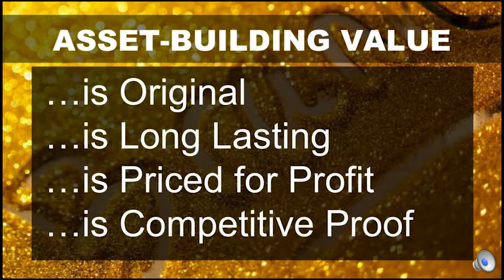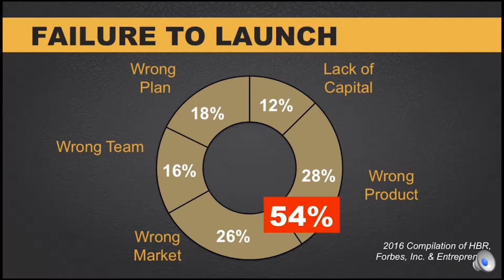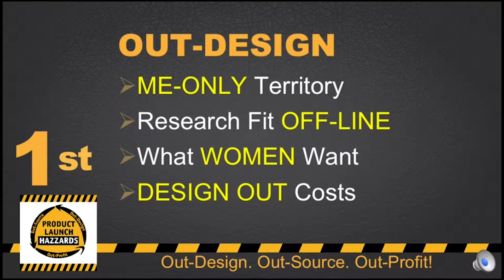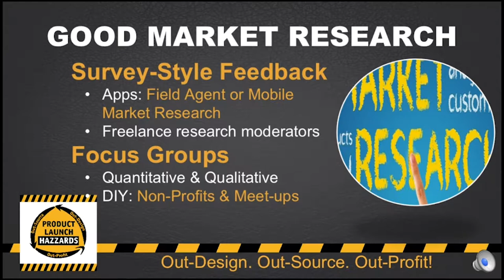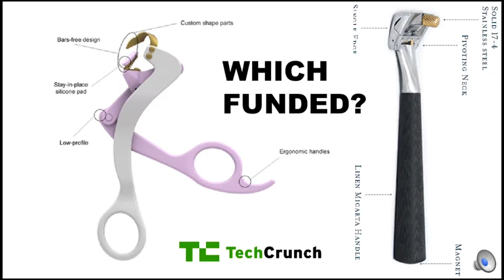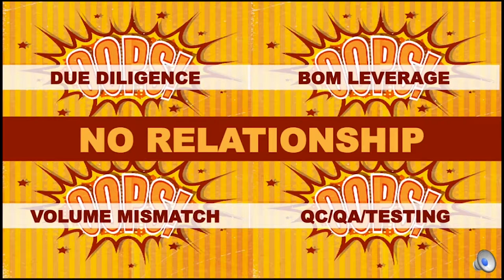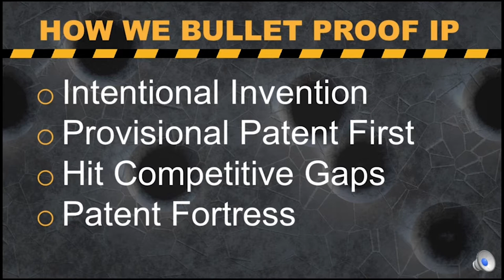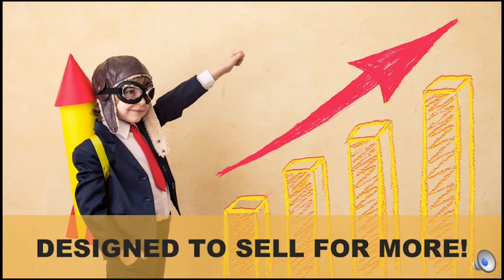Asset Building Product Design